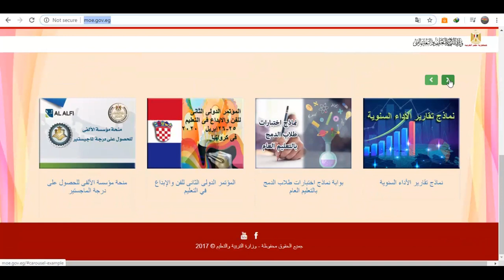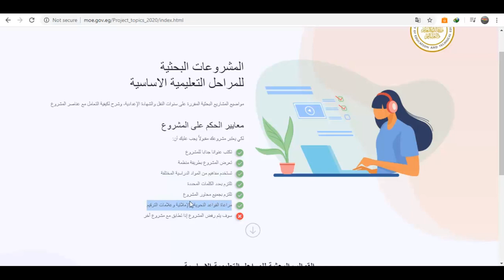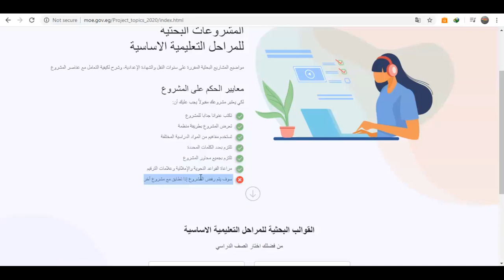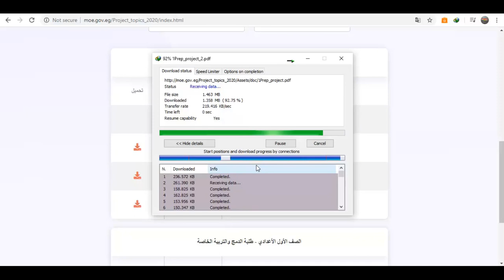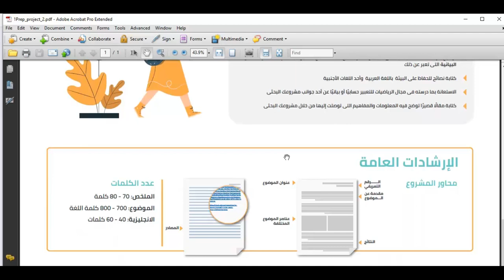المشروعات البحثية (1) - التعرف على المشروعات البحثية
فيديو يشرح كيفية التعرف على المشروعات البحثية من خلال القنوات الرسمية لوزارة التربية والتعليم